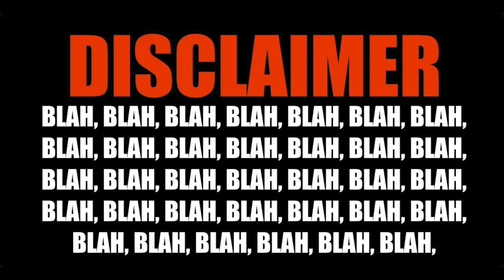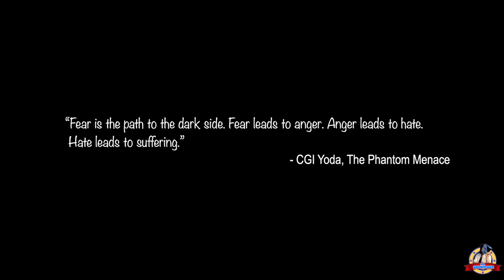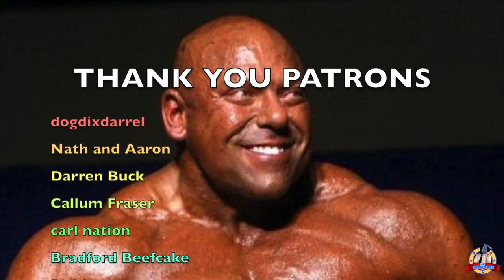The History of the Delray Misfits - S2 E2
The History of the Delray Misfits - Debbie Does Delray

Season 2 of the not critically acclaimed series is finally here. With all your favourite characters like Jason Genova, Big Lenny and the rest.

Clips used are from the Delray Misfits Youtube channel. Please go watch all of their videos, it's a much better channel than mine. Long live the misfits.